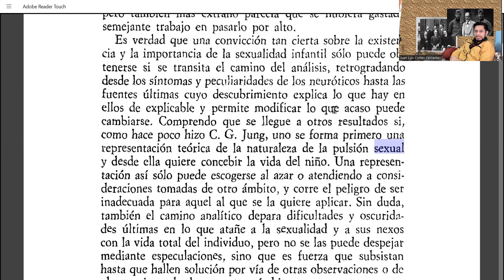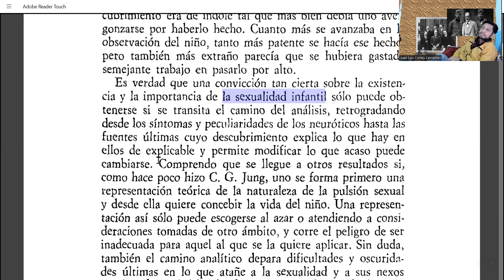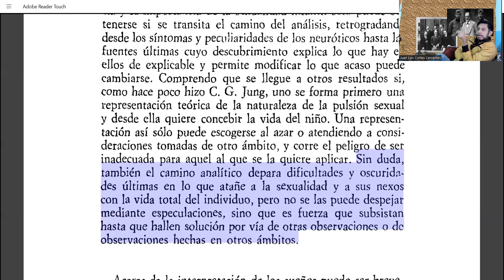Contribución a la historia del movimiento analítico. Capítulo uno, segunda parte. (14.1.1.2)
En el transcurso del día estaré trabajando en las etiquetas.
Solo puedo aportar que el documental al que me refiero está en Netflix, y se llama "Stutz". Aquí les anexo el link de Tik tok donde el psiquiatra-terapeuta refiere la frase "haz todo lo que te digo y encontrarás la solución a tu problema, te sentiras mejor".